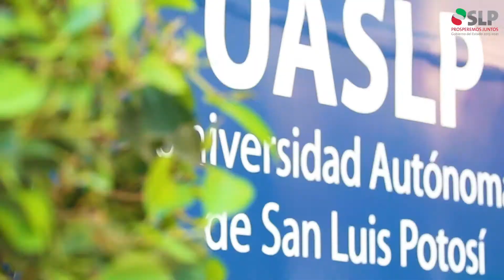Toma de Protesta de Alejandro Zermeño como Rector de la UASLP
Con Alejandro Zermeño, nuevo Rector de la UASLP reiteré la disposición de mi gobierno para seguir trabajando unidos favor de la calidad académica, la grandeza cultural y la proyección nacional e internacional de nuestra máxima casa de estudios.